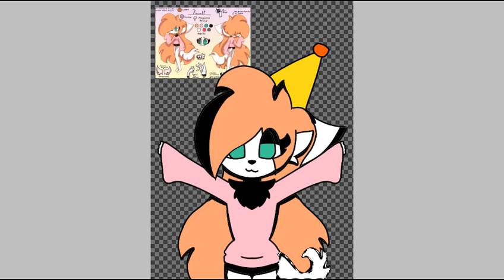Happy Birthday Kawaii Mirasaki (Gift Art) | Speed Drawing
Not beautiful at all ^ ^ But I hope you like 💙